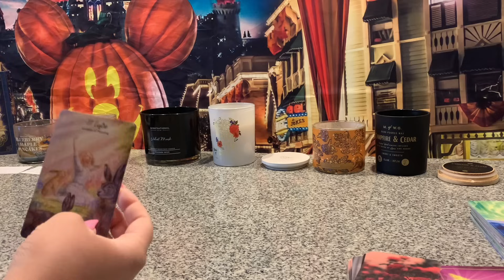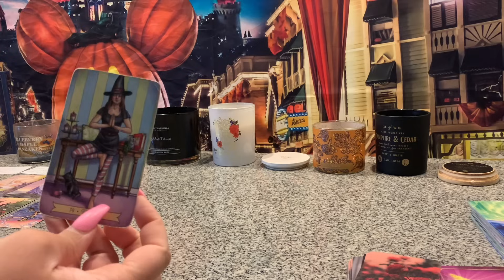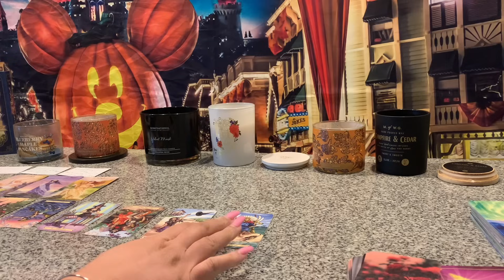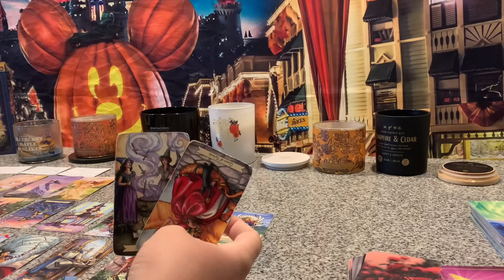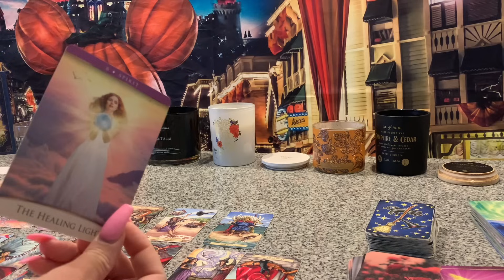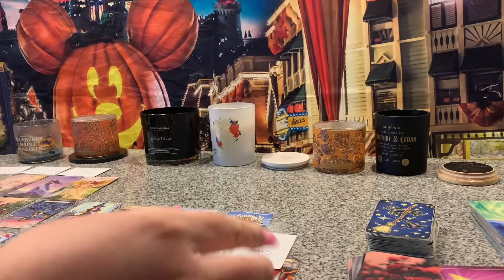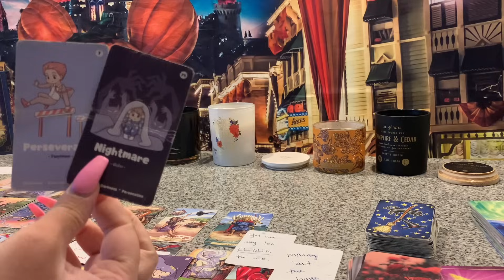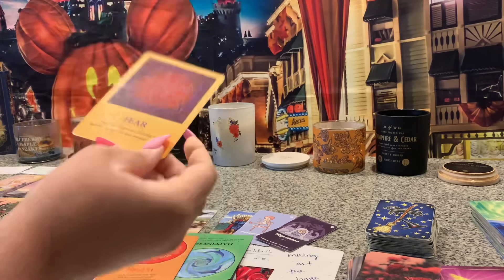GOD IS CANCELING EVERY EVIL WICKED PLOT THIS FAMILY HAD AGAINST YOU🙏🕊🙌EVERYTHING GONNA BE OKAY✅